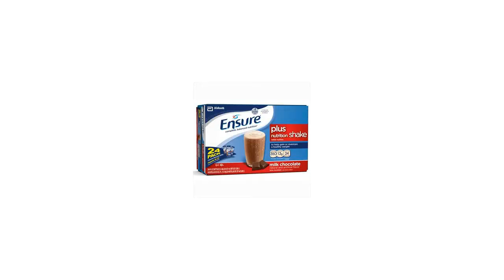Ensure Plus Creamy Milk Chocolate Shake Features Video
Here's what you need to know about the Ensure Plus Creamy Milk Chocolate Shake on sale at Sam's Club:

• 13g of protein
• gluten-free
• lactose-free

Wanna see more?